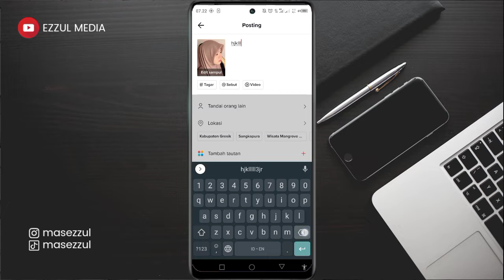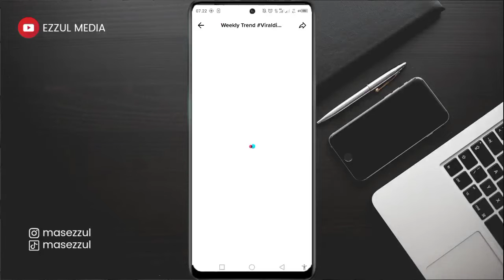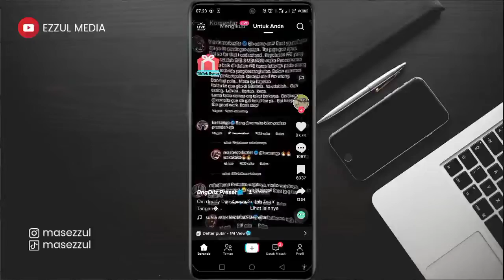Cara Memilih Hashtag Video Tiktok Terbaru Agar Fyp 2022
Cara Memilih Hashtag Video Tiktok Terbaru Agar Fyp 2022. Cara memilih hashtag video tiktok supaya video kita masuk beranda dan fyp karena fyp di tiktok adalah impian semua creator